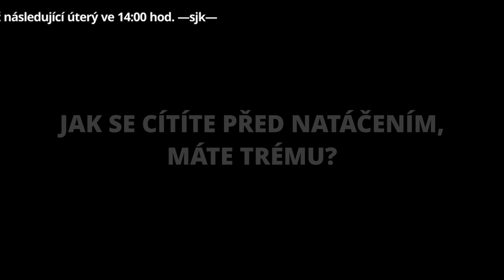Otázky - Sandra Mašková - Show Jana Krause 24. 3. 2021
Bohumil Klepl, Sandra Mašková, Kamil Rodan.

Neveřejné natáčení proběhlo v pražském divadle Archa v úterý dne 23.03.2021 od 19:30 hod.
PAN ODVÁRKA NEPŘÍTOMEN!!

SledujSJK! na PrimaTV

V tomto dílu Show Jana Krause se představí herec Bohumil Klepl, zápasnice MMA Sandra Mašková alias Medojed a historik, odborník na britskou královskou rodinu, Kamil Rodan.

👉 PODPOŘTE EMILA! 😉